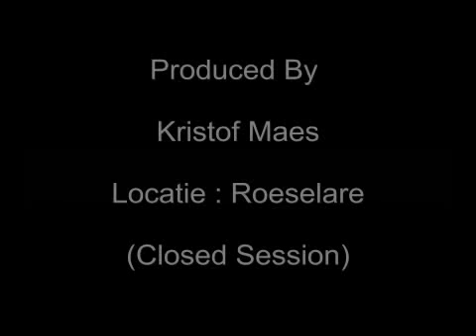Dista - Hit and Run (Hip-Hop)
Lyrics and MC : Dista (Stefaan Degraeve) Produced By Kristof maes,
Location : Roeselare, Studio: Closed Session, Beat: Anno domini beats